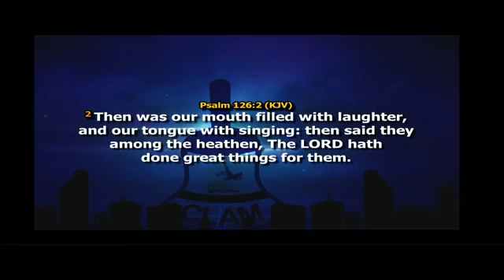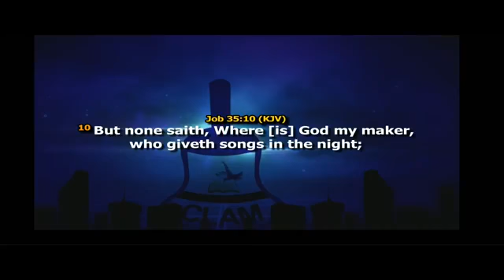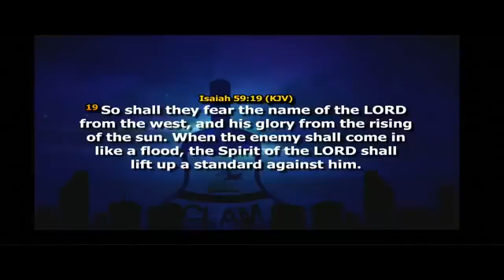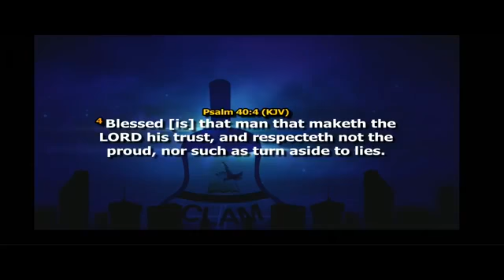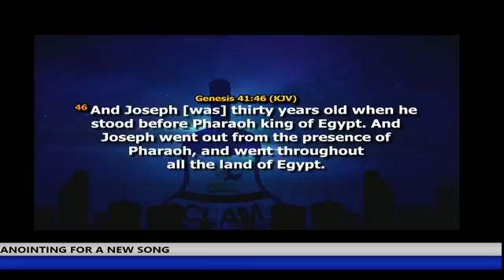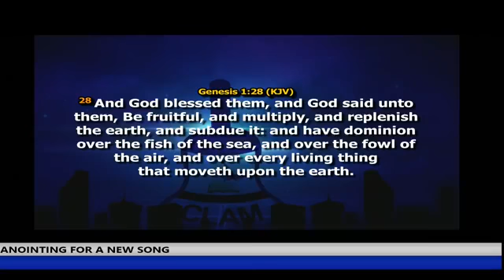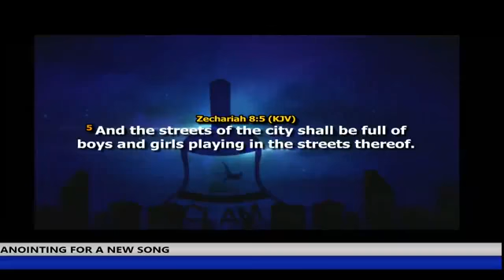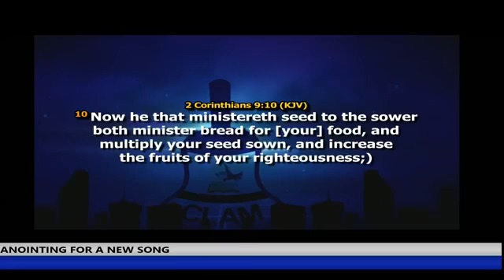ANOINTING FOR A NEW SONG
Monthly Breakthrough Service; August 2020